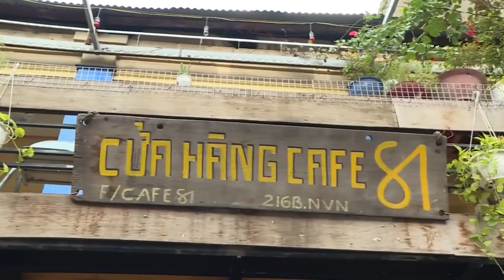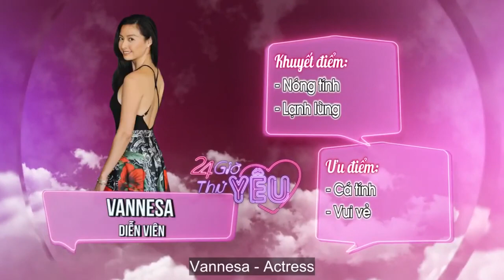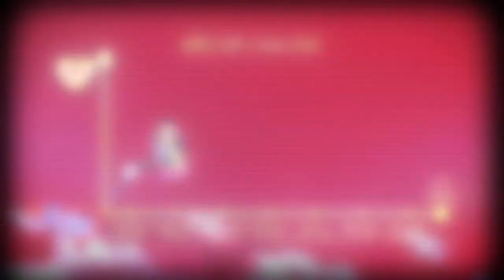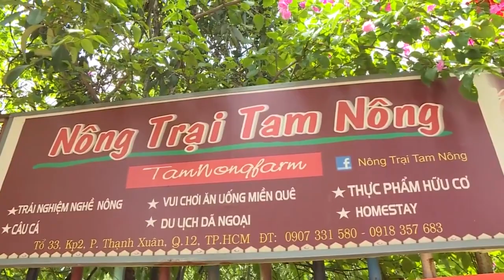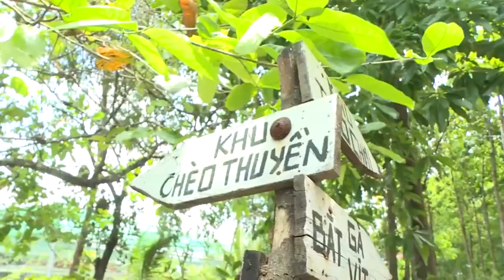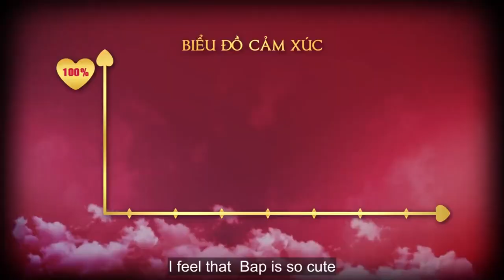24 Hours of Love - How to date a hot Vietnamese - American actress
24 Hours of Love is a reality show in Vietnam. In the show, celebrities, who are single, will try dating their partners within 24 hours; or celebrities, who are dating or already in a relationship, will introduce their boyfriends/girlfriends to TV audiences. They would together solve any problem they could face in a relationship in the show.
The show contains 6 phases:
- Meeting
- Dating
- In relationship
- Accepting bad habits
- Planning to get married
- Proposing marriage.
At the end of the show, they will decide whether they will continue this relationship in real life or stop it and become friends.